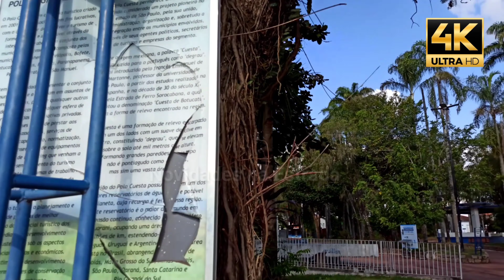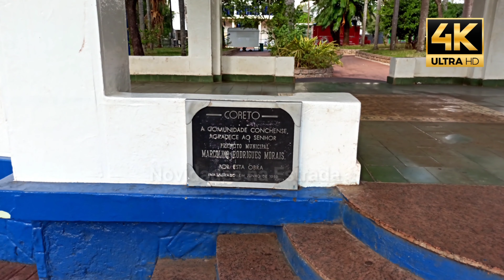Conhecendo a cidade de Conchas seguindo até a praça Tiradentes em 4k nº 94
Neste Vídeo estaremos Conhecendo a cidade de Conchas seguindo até a praça Tiradentes, com imagens geradas em 4k vale a pena conferir.
cidade numero 94 visitada pelo canal
▬▬▬▬▬▬▬▬▬ஜ۩۞۩ஜ▬▬▬▬▬▬▬▬▬

▬▬▬▬▬▬▬▬▬ஜ۩۞۩ஜ▬▬▬▬▬▬▬▬▬

Para você que gosta do meu trabalho e deseja apoiar,  segue o link abaixo para doação via aplicativo picpay.
Para efetuar a doação basta clicar no link pelo computador escancear o qr code com seu celular, digitar o valor desejado, e concluir a operação com a sua senha,
Se você já tem o app instalado no seu celular, basta usar a opção pagar um amigo, digitar ailson.martins4 digitar o valor da doação e sua senha